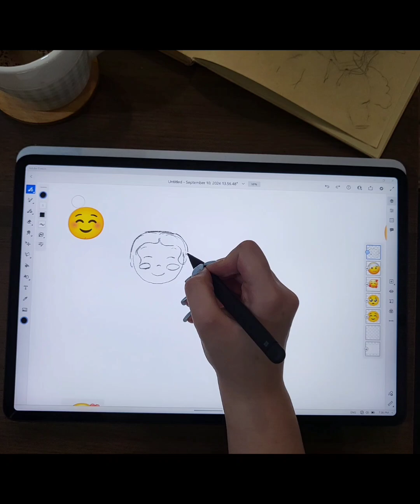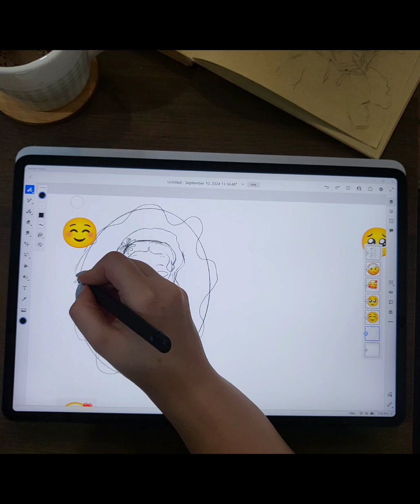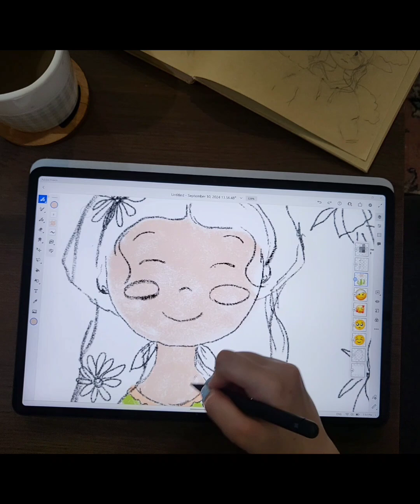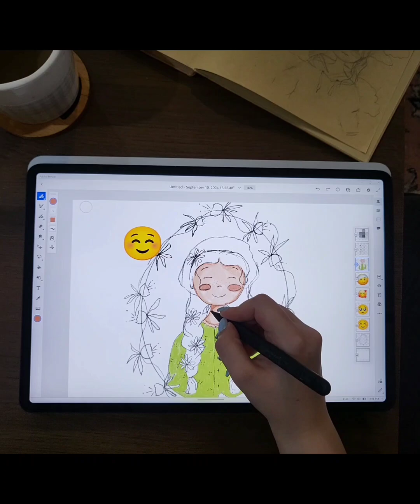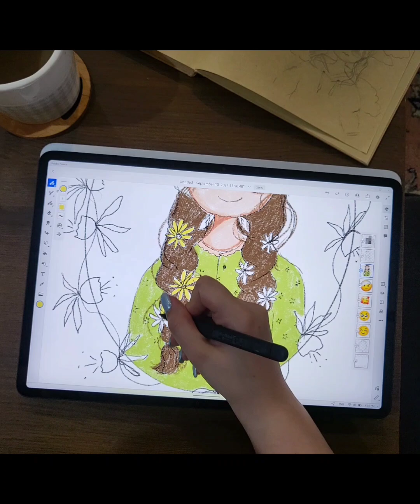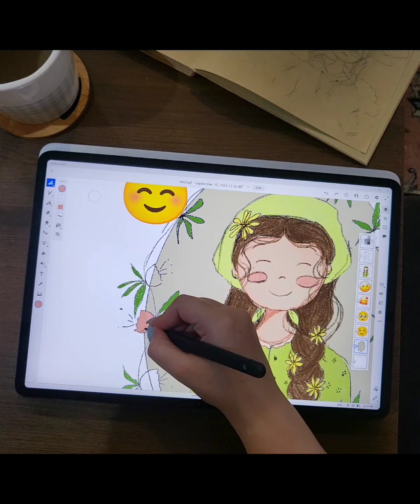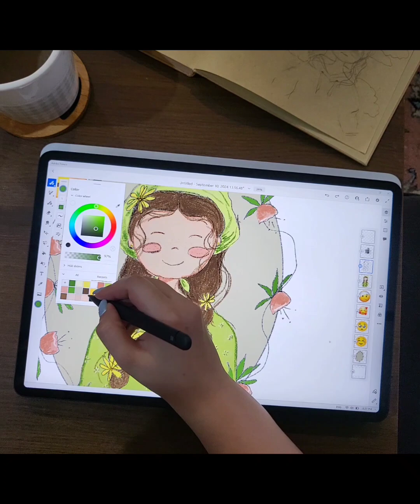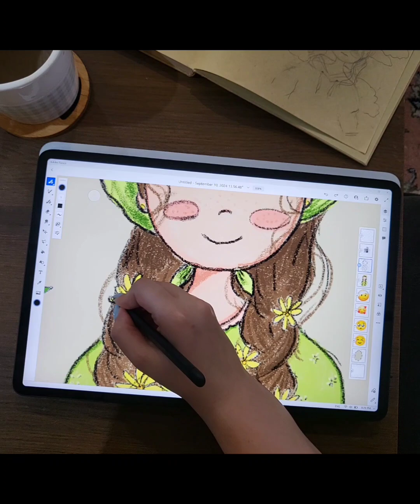emoji challenge part1 | full video